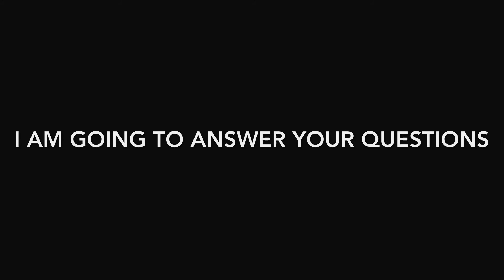Dance Solo: In The Shallows (Watch The End Of Video For Big News)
Choreographed by me
Dance Style: Contemporary

This dance I think is one of the best dances I have choreographed ever. It was also pretty easy to do, because it felt very natural. I also incorporated floorwork like people have been saying. Watch the end of this video for some exciting news.

Comment, request, rate 1-10, etc.

Song: Shallows
Artist: Birdy